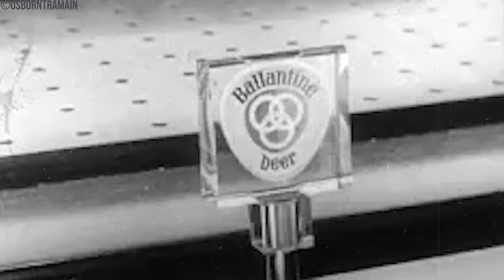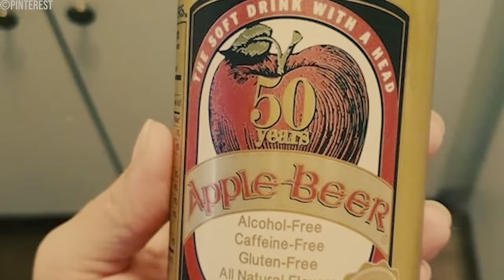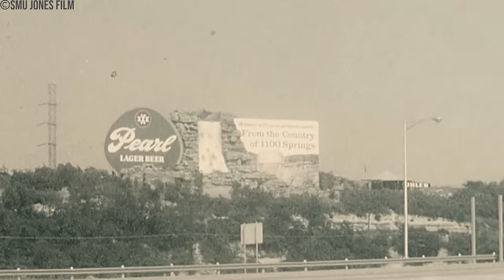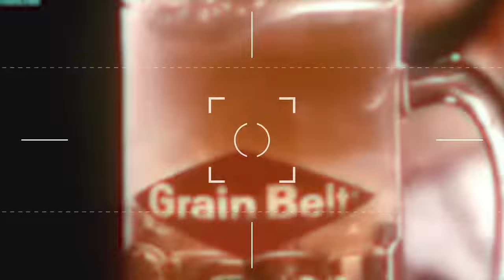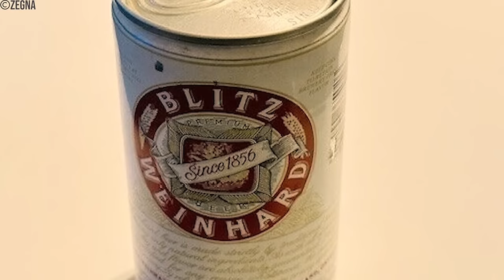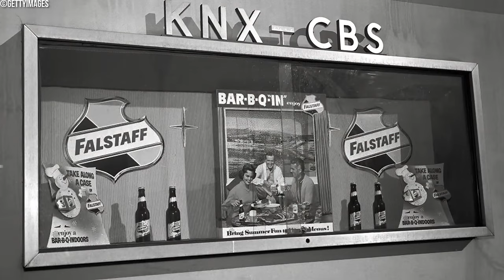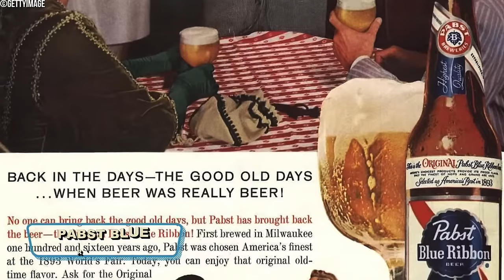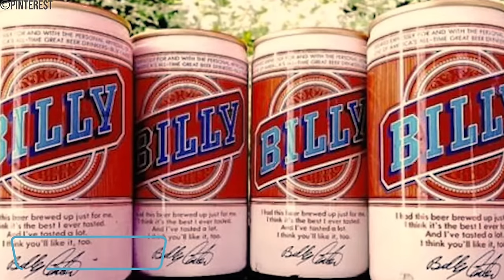1 Hour of Forgotton Beers That Have FADED Into History!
1 Hour of Forgotton Beers That Have FADED Into History!

Get ready to raise a glass to the past! We’re taking a nostalgic dive into the brews that once quenched our thirst but have since disappeared. From classic Schlitz to iconic Hamm's, these beers will transport you back to the days when they were a staple in bars and backyards alike. So, sit back, crack open a cold one, and join us as we toast to the beloved brews of yesteryears in "1 Hour of Forgotten Beers That Have FADED Into History!"